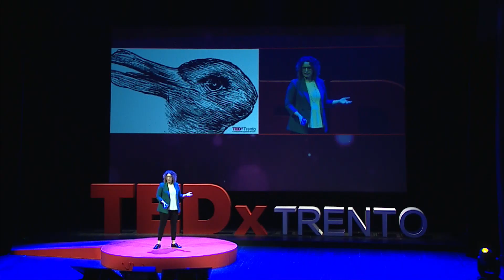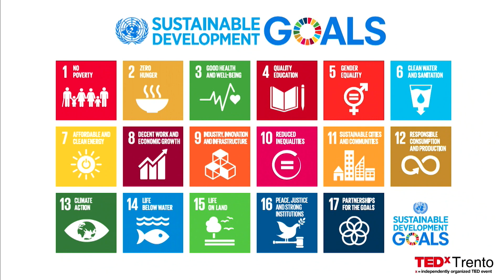What if? | Cristina Pozzi | TEDxTrento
Il futuro è una meta selvaggia che richiede
preparazione, spirito critico, flessibilità, immaginazione e capacità di osservazione. Prima di partire per il 2039 è utile prepararci valutando le possibili destinazioni da visitare: come vivremo dipende dalle scelte che facciamo oggi e dalla nostra capacità di mantenerci in equilibrio tra le diverse possibili versioni di futuro che abbiamo di fronte a noi. Cristina Pozzi si definisce una Future Maker, un’attivista che mira alla divulgazione del futuro e della riflessione etica sulle nuove tecnologie emergenti. È Co-fondatrice e Amministratore Delegato di Impactscool, organizzazione aperta che porta formazione e dibattito sulle nuove tecnologie e sui loro impatti sociali oltre ad insegnare gli strumenti essenziali di educazione al futuro. Cristina ha un passato imprenditoriale di successo ed è investitrice, advisor e mentor di numerose start-up a livello nazionale e internazionale. Grazie a lavoro svolto con Impactscool e al suo percorso professionale Cristina è diventata un membro dei Young Global Leader del World Economic Forum (2019-
2024). This talk was given at a TEDx event using the TED conference format but independently organized by a local community.